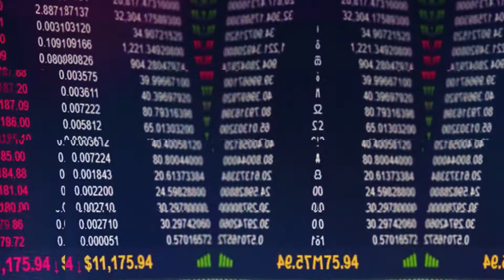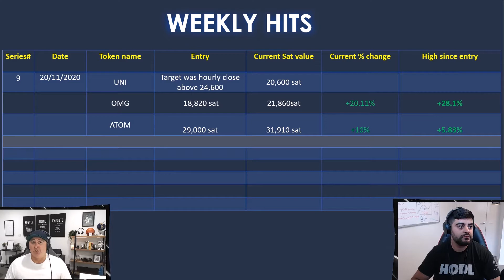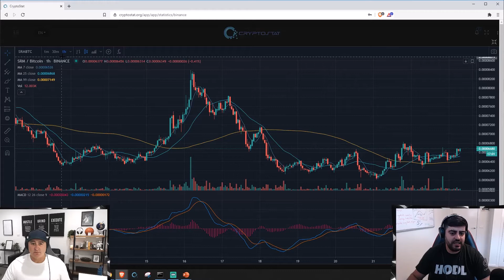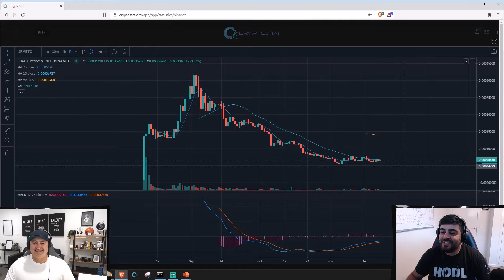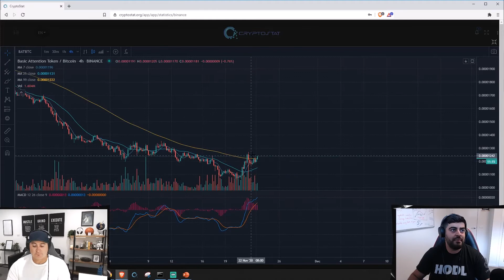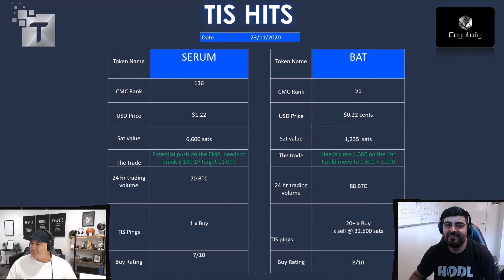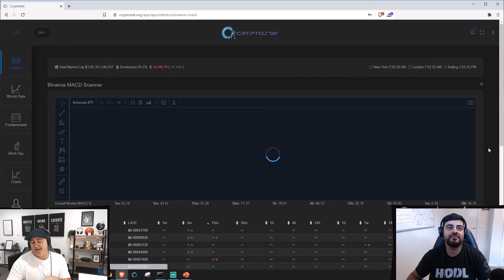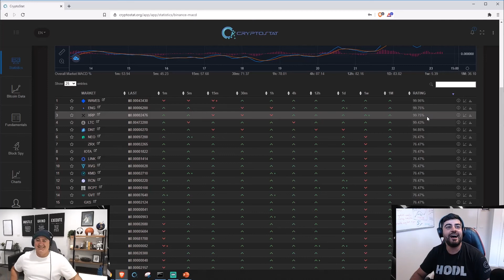TIS Hitters 10! You dont want to miss the next one, watch this one to the end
TIS Hitters 10!

You don't want to miss the next one, watch this one to the end as we discuss a secret token to be revealed in the next TIS Hitters series to Cryptofy TIS subscribers first in the next 48 hours.